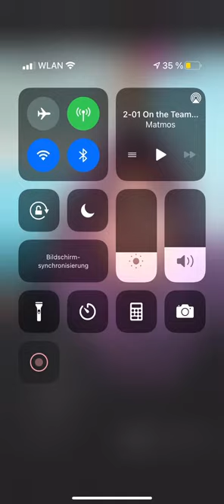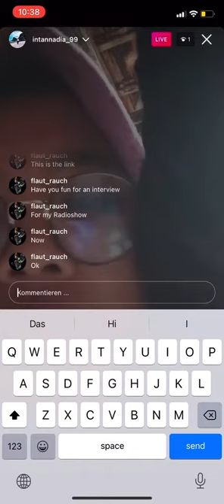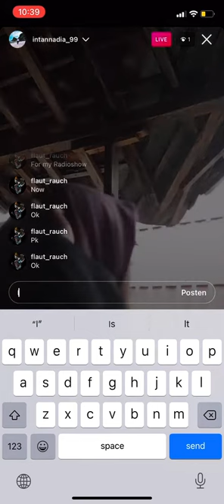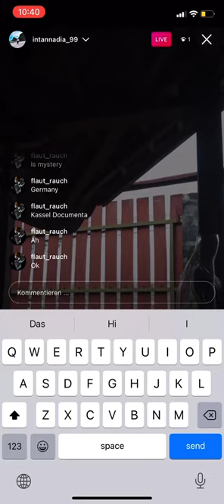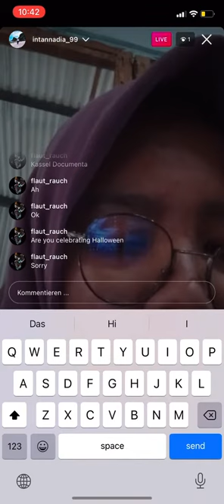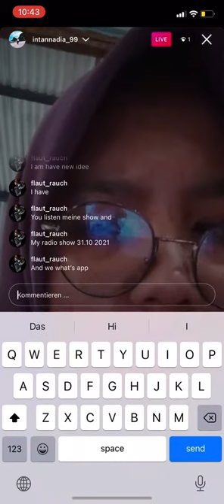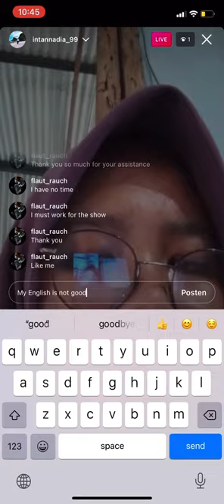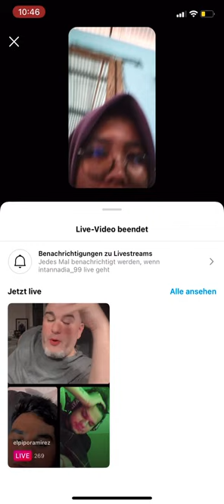Schockanrufe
SCHOCKANRUFE  STAFFEL 1 / FOLGE 1
ENTWICKELT WURDEN "SCHOCKANRUFE" IM RAHMEN EINER RADIO SPEZIAL SENDUNG ZU HALLOWEEN AUF FM RAUSCH RADIO VON LAUT.FM.
DABEI VERSUCHT DIE GARDINENFRAU SICH VOM KONSUMMONSTER GELD ZU LEIHEN, WEIL SIE CORONA KRANK SEI. SCHOCKANRUFE STAFFEL 1

DIE PREMIERE  FAND AM 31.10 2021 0:00 UHR  BEI SCHAUMUNDRAUSCH AUF IHREN  YOUTUBE KANAL STATT, UND  BEI FM RAUSCH RADIO 18:00 UHR.

Danke
ANN SCHOMBURG,  MELANIE VOGEL, UND @intannadia_99.